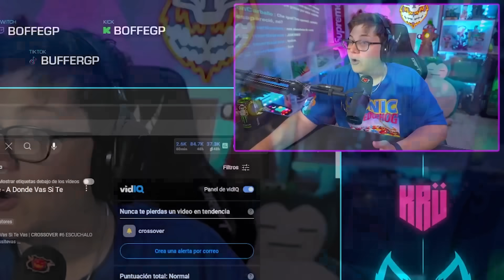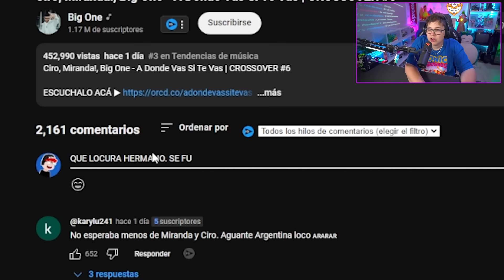BOFFE REACCIONA a BIG ONE, MIRANDA, CIRO: "A DONDE VAS SI TE VAS" | CROSSOVER #6